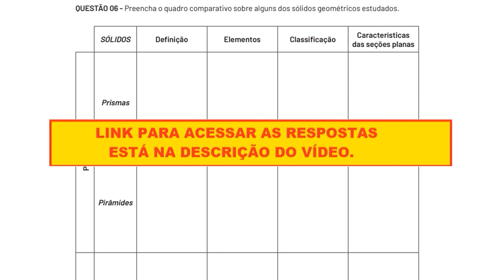PET FINAL AVALIATIVO - Preencha o quadro comparativo sobre alguns dos sólidos geométricos estudados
QUESTÃO 06 - Preencha o quadro comparativo sobre alguns dos sólidos geométricos estudados.